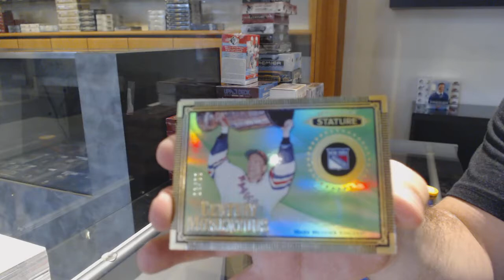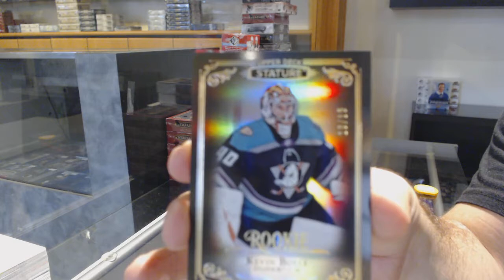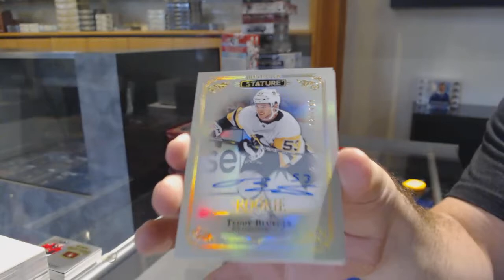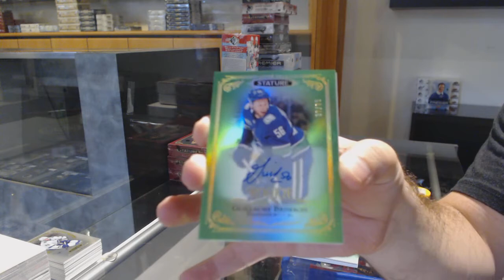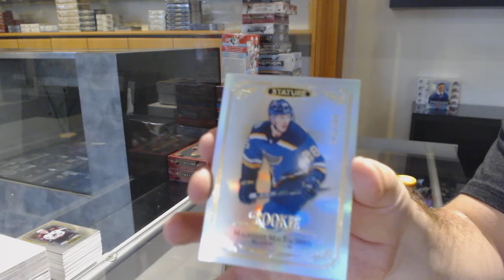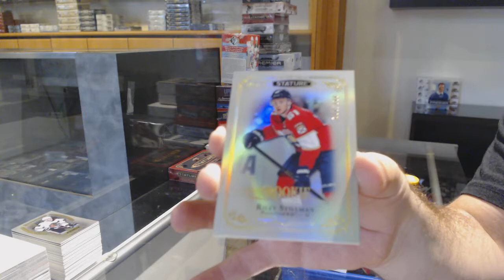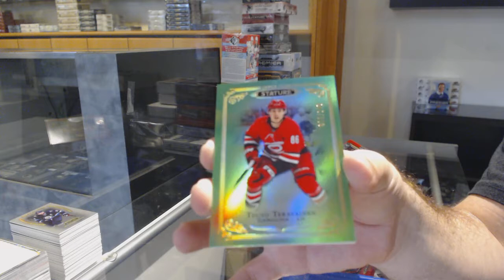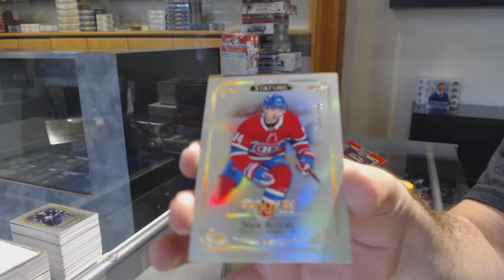19-20 Upper Deck Stature Hockey 6 Box Break - C&C GB #11,946